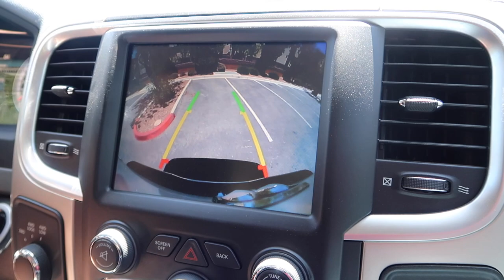Girlfriend Drives The CUMMINS For The FIRST TIME! *It's Big...*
**Click ’SHOW MORE’ below for more important info**
The time has come, and after dealing with me and the Cummins Build for many many months, Erin has commanded that it is finally her chance to try and drive my 2016 Ram 3500. Does she crash it, do I have a panic attack, answers to all these questions in the video!

*Freebies & Products in this Video*
Carli 2.5" Leveling Coils
Carli Adjustable Front Track Bar
Carli Torsion Sway Bar
Method Race Double Standard Wheels
Nitto Ridge Grappler Tire

GoPro Hero 5
Cannon G7X Mark II
GoPro Mic Adapter
External Mic
MacBook Pro